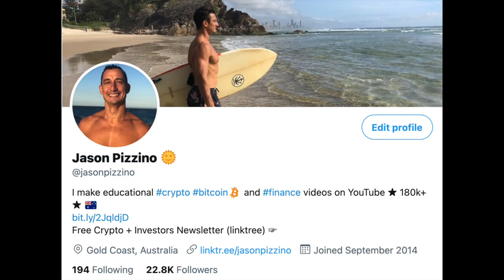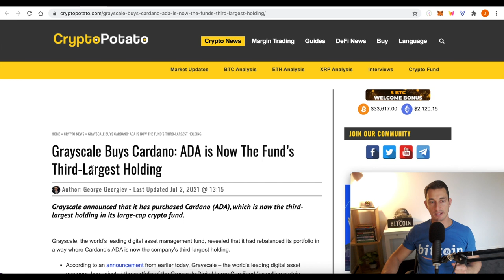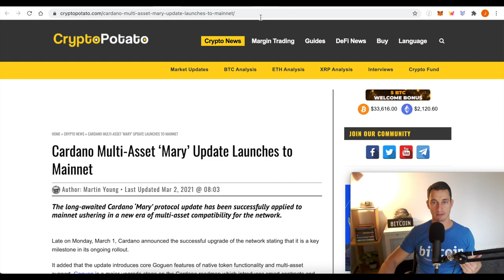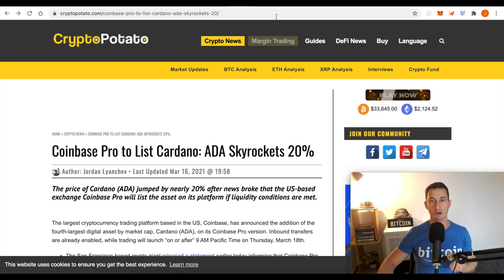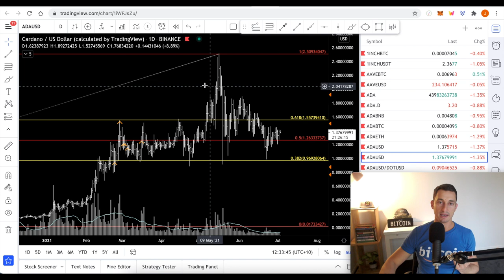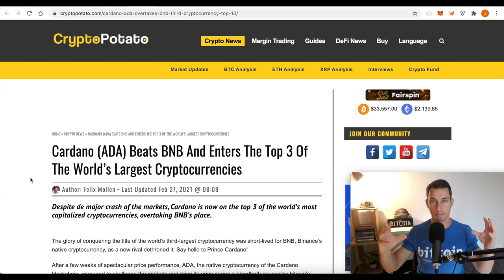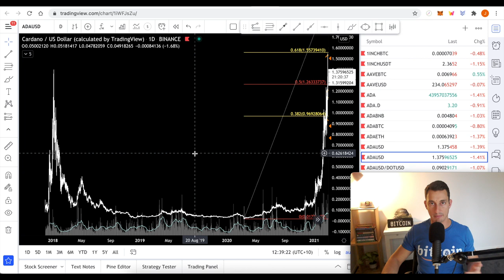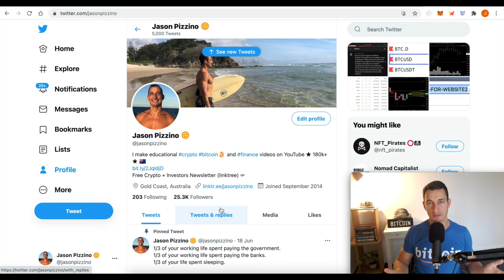How the RICH Get RICHER in CRYPTO | MASSIVE GAINS in BITCOIN vs HUGE LOSSES by Retail Investors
It's no secret that most people lose money trading but there are many clear examples of how they lose. In this video, we look at the differences between retail investors and successful bitcoin investors.

Ticker: TIA
TIA Pool ID for Delegation:
ad3b67e040364beca62714b81b3c22a12de0f6f820da9ce55f1ce137

⏰ Timestamps ⏰
00:00 Hopium-Free Fundamental Analysing
02:20 Pricing the news events
07:32 Pricing fundamental drivers of Bitcoin
11:19 The Difference between retail & professional investing
14:07 Retail vs Professional Investing Summary
15:14 Hopium-Free Outro